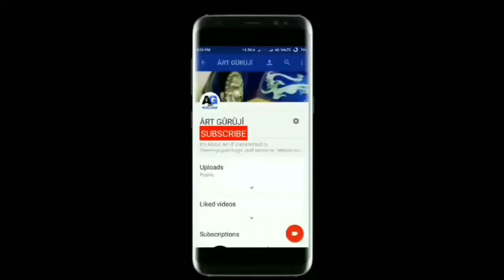HOW TO Draw BITS PILANI LOGO (Different Colour) - Step By Step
How to draw BITS PILANI LOGO ...
Watch it Nd Learn !!!